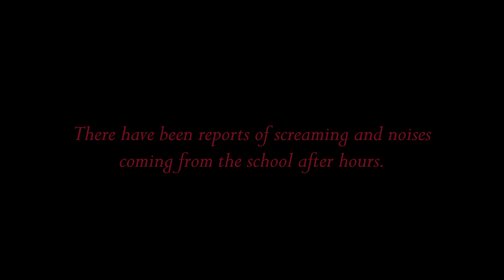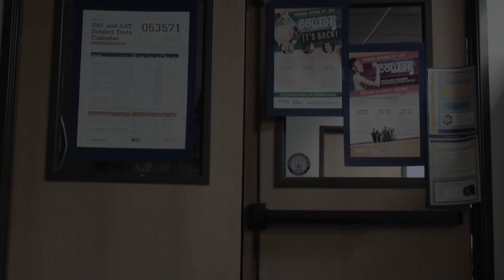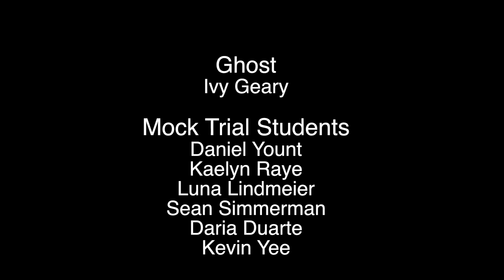After Hours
Ghost investigators come to PCHS to find the spirit haunting the school.